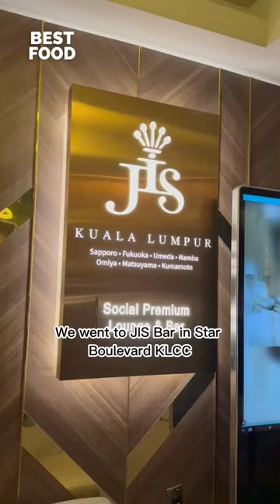Ladies Night Every Night at JIS Bar, with free flow of drinks and food upon paying an entrance fee!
📍JIS Bar, Unit 3-01, 3rd Floor, Block 1, Star Boulevard, Jalan Yap Kwan Seng, 50450 Kuala Lumpur, Federal Territory of Kuala Lumpur